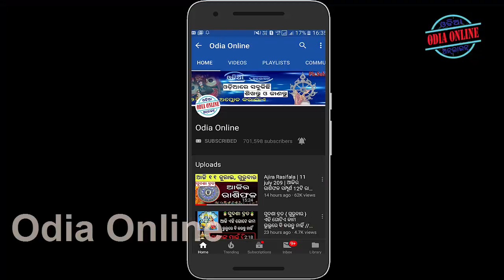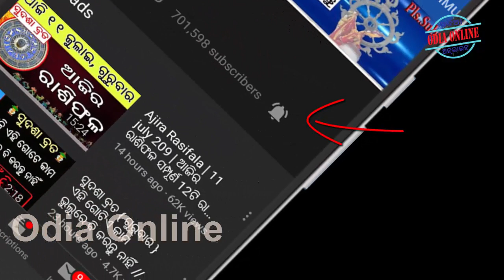ଜମି ଓ ଗୃହର ଶୁଭ ଅଶୁଭ ଓ ବାସ୍ତୁଦୋଷ ଜାଣିବା ପାଇଁ ଦେଖନ୍ତୁ // gruhara subha asubha o bastu dosa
Asantu janiba ki jami o gruha pain bastu dosa o subha asubha janiba pain kichi upaya